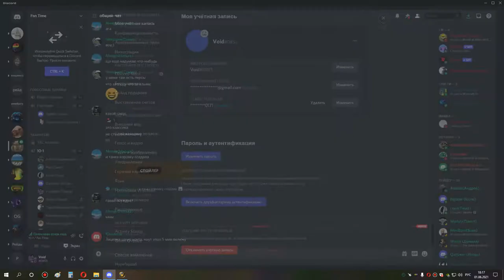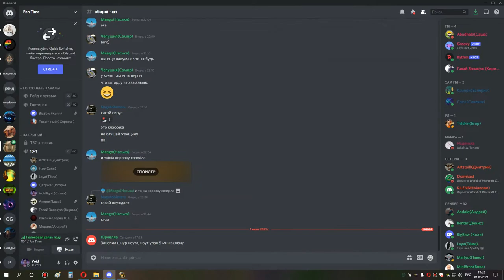2я часть ульда 10 везакс и йог +4 хпал 01 06 21